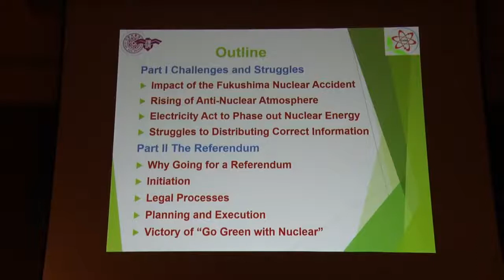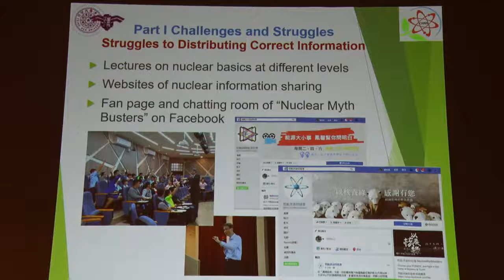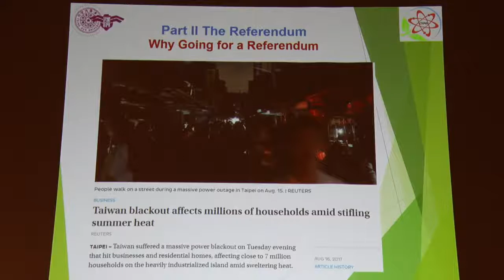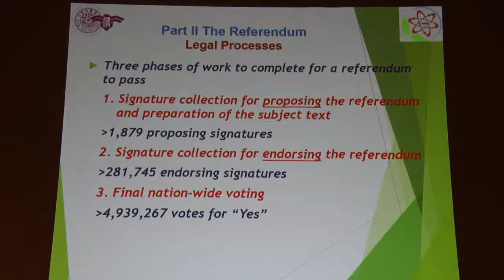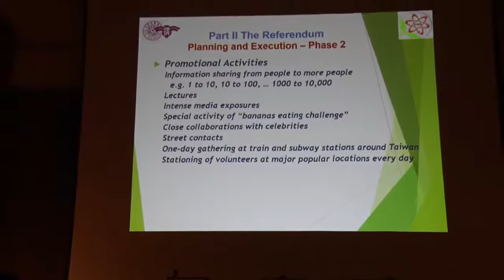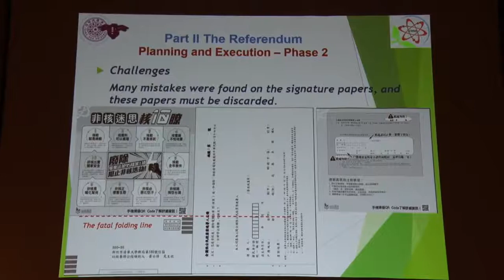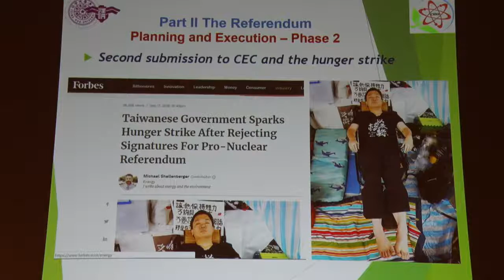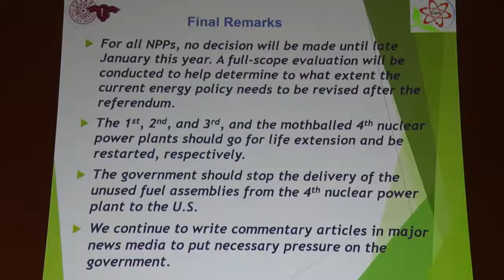예종광 교수(타이완 칭화대) 초청 한국원자력학회 특별 세미나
이핵양록(以核養錄) 국민투표 성공에 이르기까지의 긴 여정
'탈원전 정책하에서 시민운동과 학회의 역할'이라는 주제로 2019년 1월 14일 한국프레스센터에서 열린 한국원자력학회 특별세미나 중 타이완 칭화대 예종광 교수의 강연 내용입니다.